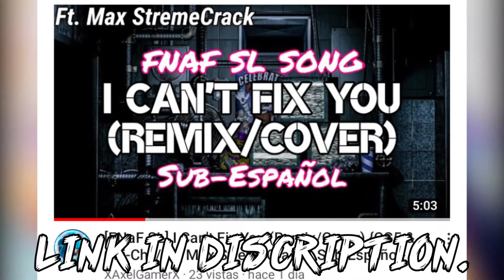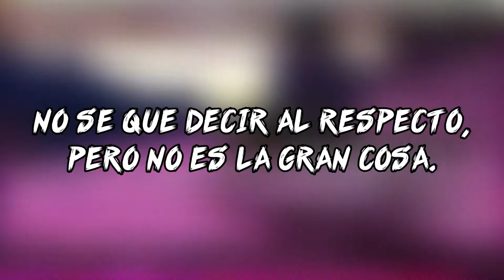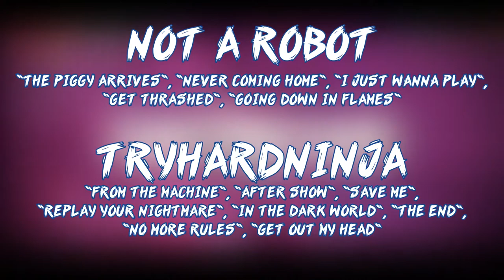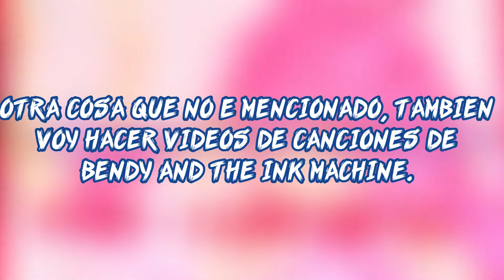Videos para 2021+Loquendo / Max Aclara una cosa parte 4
Perdón hay algo que no se entiende en todo el video. Comenten aquí.
Porque en todo la edición del loquendo están un poco mal habladas xd.